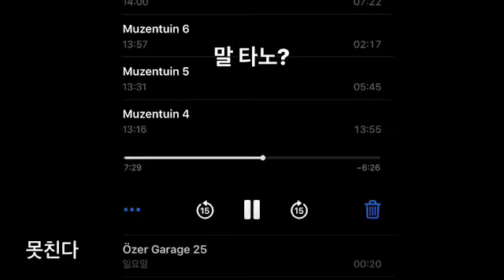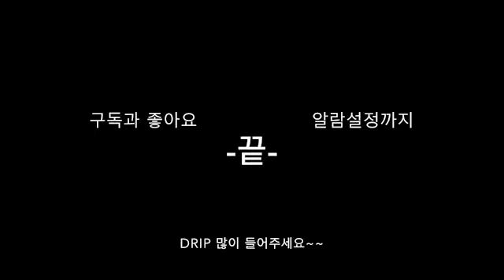[ 본격 ] 봉진이의 소소하지만 큰일상들 #58 유럽 브이로그 네덜란드편 Vlog 브이로그 헤이그 틸부룩 유학생 오늘의 일상: 학교가서 합주 수업 받고 헤이그에서 시험공연 보기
오늘도 올립니다.  ☺️

다양한 컨텐츠로 돌아오겠습니다!!
곧 음색 이쁜 보컬과 곡 작업도 에피소드로 개봉할테니
많이 즐겨주시길 바랍니다 화이팅!! 농간나즈도 많이 들어주세요 시바꺼!!

피드백 해주세요 ㅎㅎ 고쳐나가겠습니다
더욱 더 좋은 퀄리티 영상으로 발전하겠다 말이야~~

매일매일 업로드해요!!
편집 안하고 그냥 올리는 간지!!
제 느낌대로 다니는 곳 찍으면서 짧게나마 올립니당 헤헤👍👍

I will upload video everyday!!